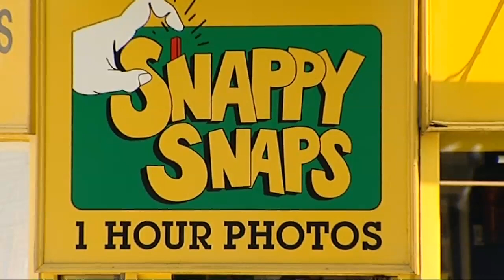George Michael charged with possession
The singer faces charges of cannabis possession and driving while unfit.